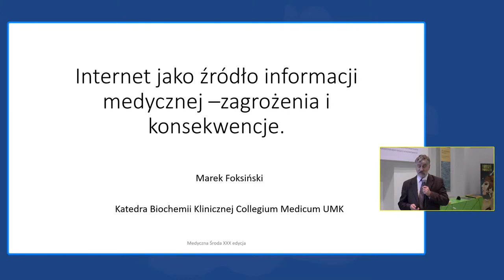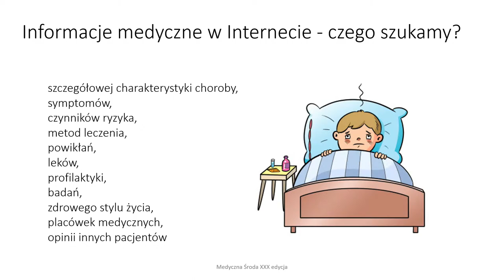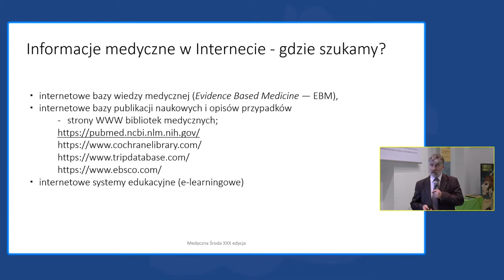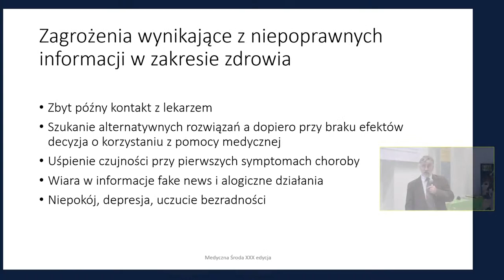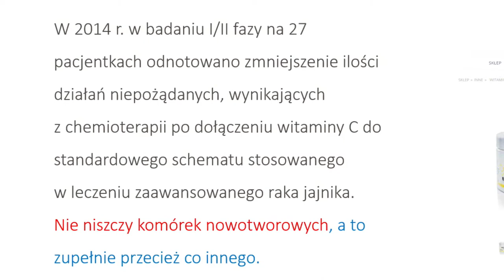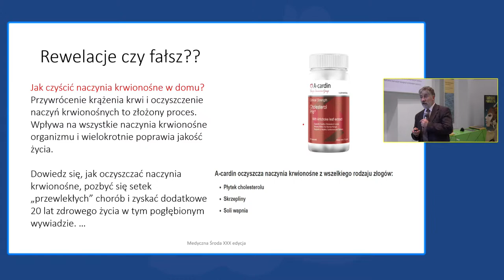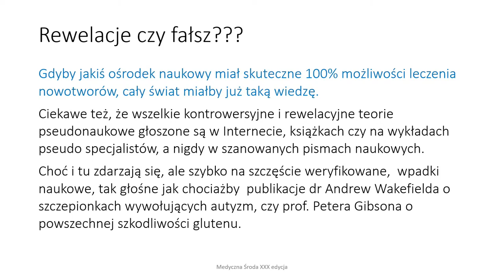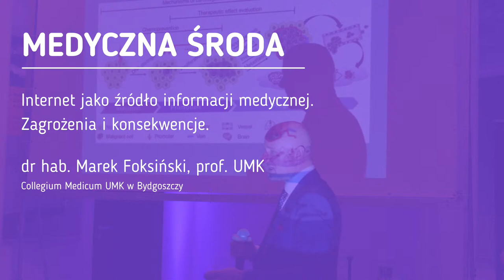MEDYCZNA ŚRODA: Internet jako źródło informacji medycznej - zagrożenia i konsekwencje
Zapraszamy na wykład w ramach XXX edycji cyklu MEDYCZNE ŚRODY, który wygłosi dr hab. Marek Foksiński, prof. UMK.